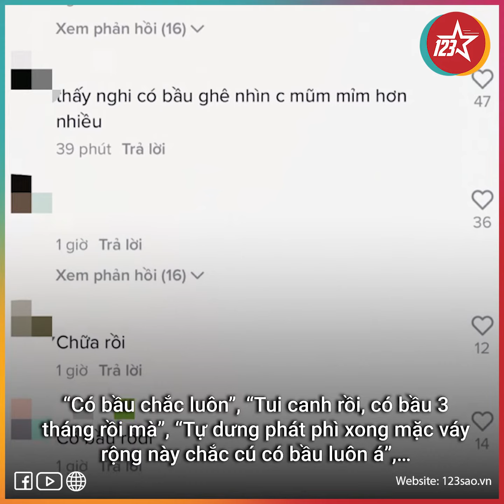Trúc Anh “Mắt biếc” lộ vòng 2 to bất thường, nghi vấn đang mang thai ở tuổi 23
Sau khi ngắm nhìn sắc vóc cùng trang phục của Trúc Anh tại buổi họp báo Hương Mùa Hè, khán giả đồng loạt đặt nghi vấn cô nàng đang mang bầu ở tuổi 23. Trước thông tin này, nữ diễn viên sinh năm 1998 vẫn giữ im lặng.
Nội dung video thuộc bản quyền của 123 Sao Network.